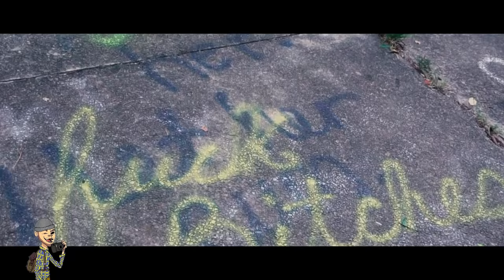JayEL3 Feat. Scott Worrell - Talk is Cheap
Beat was created by Bricklayers A1 Entertainment. All Materials used must be credited to Scott Worrell (Shaquille Worrell) and HIGHLIKETRILLO (Kenneth Emiliano).